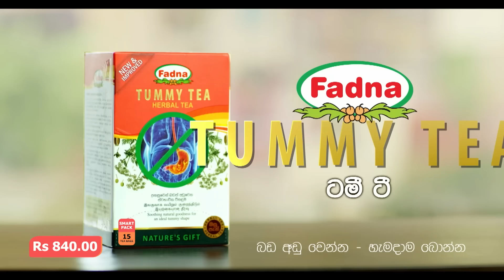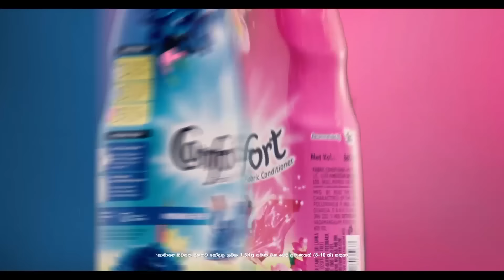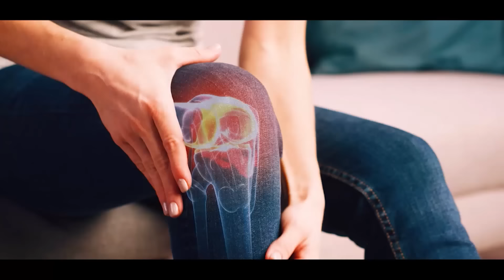Fortune Residency | Episode 54 - (2023-10-05) | ITN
Fortune Residency | Episode 54